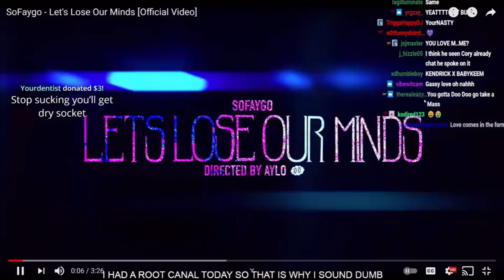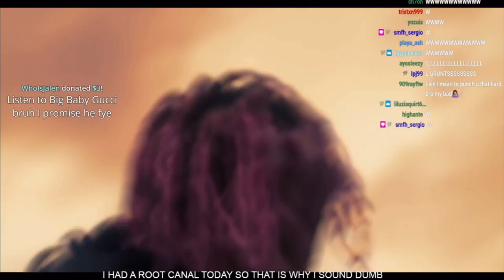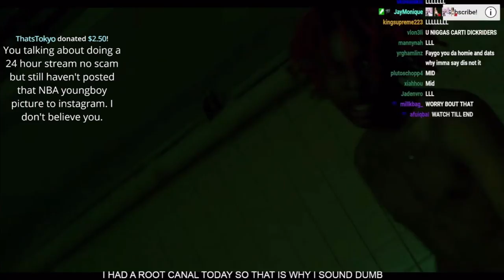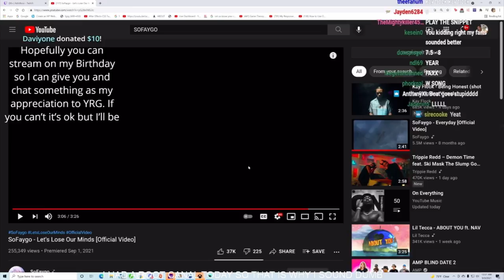YourRAGE Reacts to SoFaygo - Let's Lose Our Minds [Official Video]